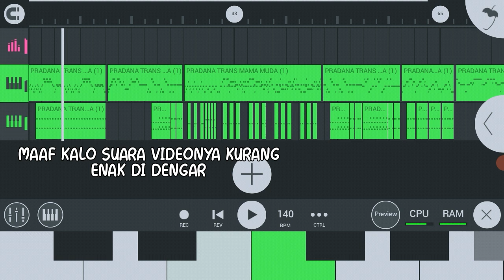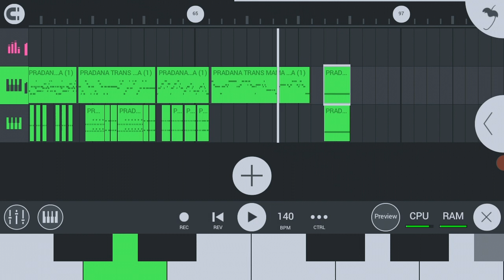Share!! flm basuri pradana trans mama muda